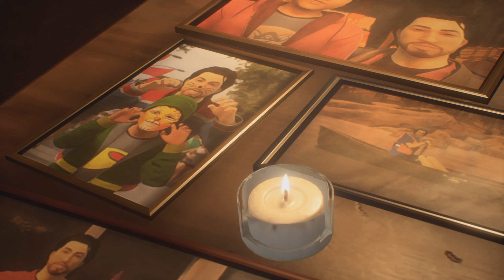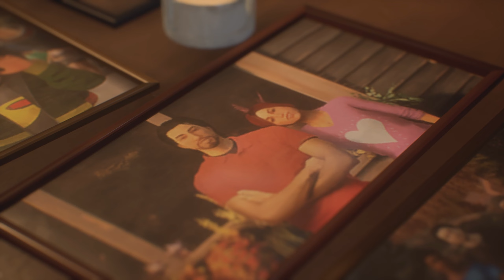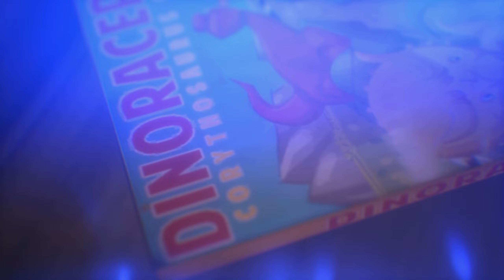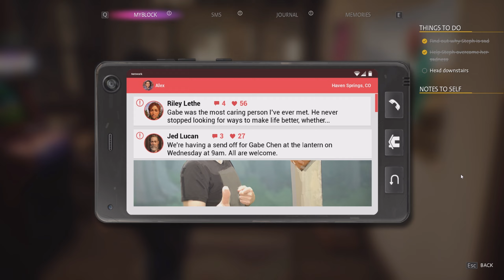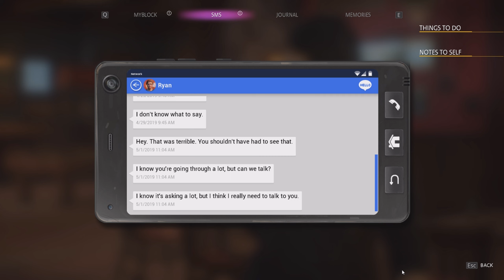Life is Strange True Colors Gameplay Walkthrough _ Part 4 - Brother - No Commentary (With Music)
[[[[[[[Attention Please]]]]]]]]
               We Decided Life Is Strange True Colors Gameplay Walkthrough Continue With Music, Because If We Play In Stream Mode It's Very Annoying For Our Viewers.

                So Please Enjoy The Incredibles Soundtrack With A Sweet Story.

Game Info
Life Is Strange True Colors Walkthrough Part 3 Include the Full Life Is Strange True Colors No Commentary Gameplay on PC.
Life is Strange True Colors is a Narrative Adventure Featuring Alex Chen, a Young Woman with an Astonishing Supernatural Power, Through Which she can Experience the Strong Emotions of Others.